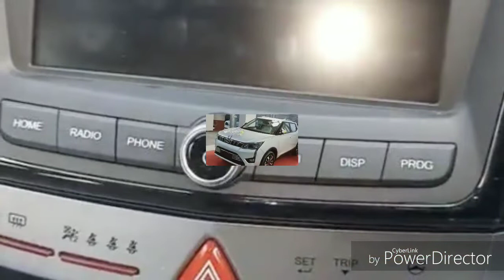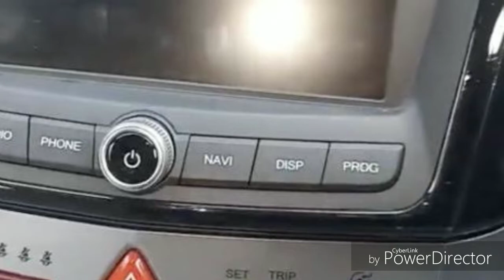Mahindra Xuv300 W8 Full Review | Interior and exterior view | Specifications and features 2019 car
Mahindra xuv300 launch at 14 February. In this video, 360° View available. Interior and exterior view available